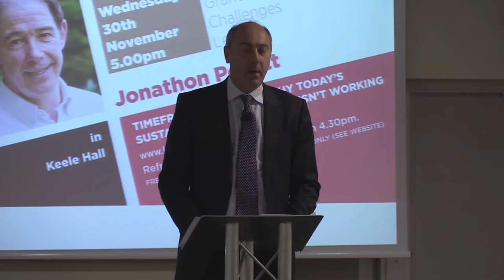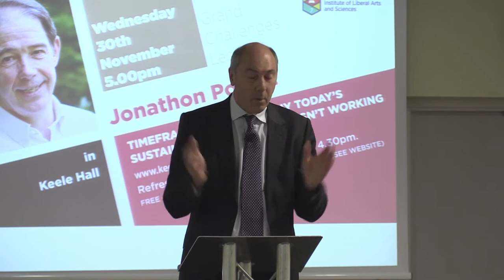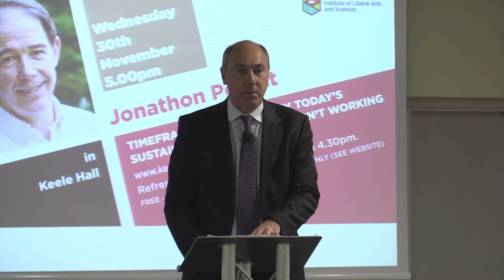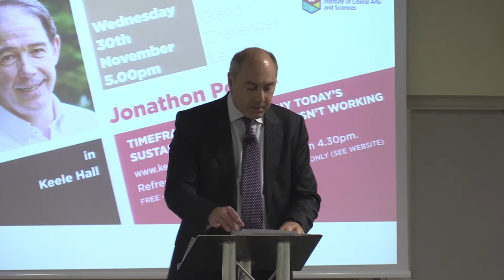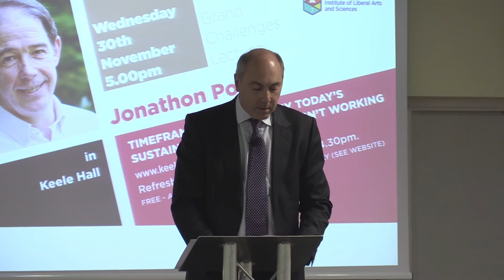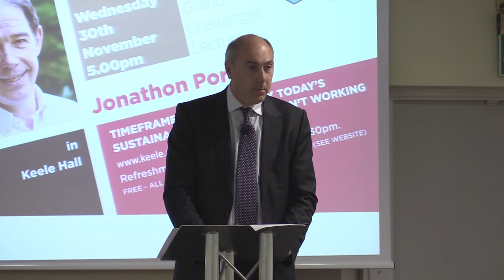Timeframe dilemmas: Why today’s sustainability narrative isn’t working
It looks as if the 2015 Paris Agreement will be ratified by the end of the year – and that’s the single most positive development in recent times by way of moving us towards a more sustainable world. So let’s celebrate that!

But, in reality, the war we’re still waging against the natural world to squeeze out the last few drops of business-as-usual economic growth, continues unabated. Instead of addressing the long-term consequences of today’s unsustainable model of progress, there’s always another short-term crisis for the politicians to focus on.

So how can sustainability activists and professional change their messaging to transform today’s massively destructive economic orthodoxy? How can we build on all the brilliant things that are already under way in the margins to accelerate transformation in the mainstream? Today’s sustainability narrative simply isn’t working – so how do we do it differently, more creatively, and so much more effectively?

Jonathon Porritt, Co-Founder of Forum for the Future, is an eminent writer, broadcaster and commentator on sustainable development. Established in 1996, Forum for the Future is now the UK’s leading sustainable development charity. The Forum has a growing presence in the United States, India, Hong Kong, Singapore and Malaysia. In addition he is President of The Conservation Volunteers, a Non-Executive Director of Willmott Dixon Holdings, a Trustee of Ashden, and a Director of Collectively (an online platform celebrating sustainable innovation). He was formerly Director of Friends of the Earth, co-chair of the Green Party and as Chairman of the UK Sustainable Development Commission until 2009, he spent nine years providing high-level advice to Government Ministers. Jonathon was installed as the Chancellor of Keele University in February 2012. He is also Visiting Professor at Loughborough University and UCL. Recent books are ‘Capitalism As If The World Matters’ (2007) and ‘The World We Made’ (2013) - which seeks to inspire people about the prospects of a sustainable world in 2050. Jonathon received a CBE in January 2000 for services to environmental protection.